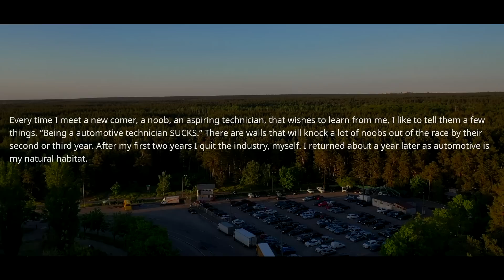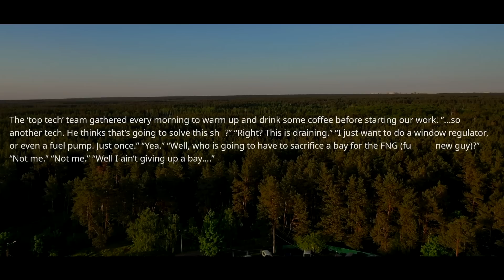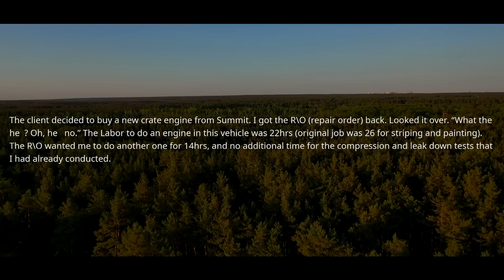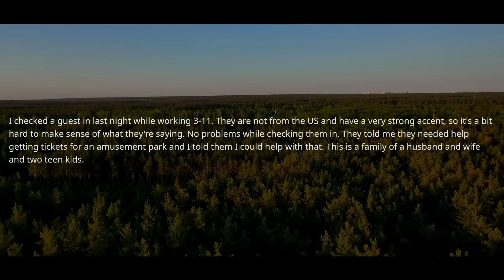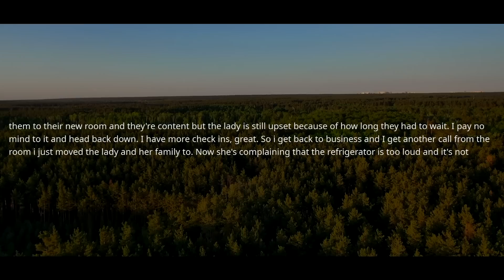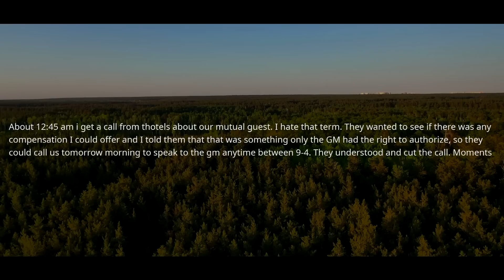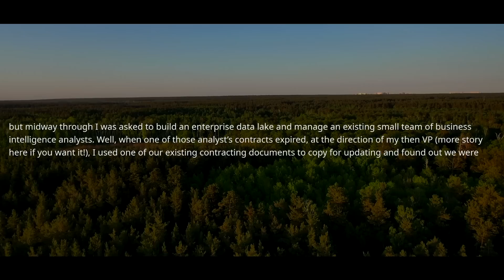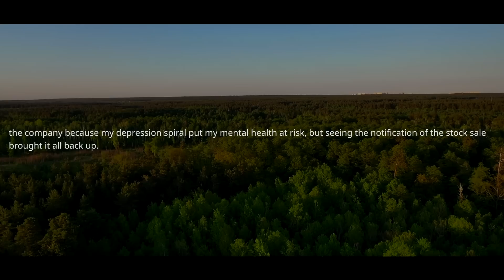Vice President, CIO and 3 Bosses FIRED from a $1B Company ! Now Pay $1,000,000 of Severance ! r/EP